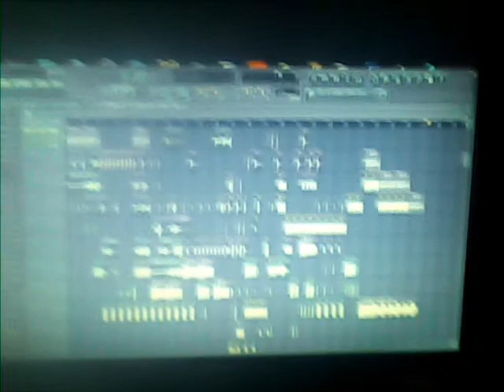I Busted You Kissy Ft her new song Swag 9's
Kissy gets  caught cooking her wonderful food again xD! Ft Her new Song Swag 9's Soulja Boy - Dj KissyCat Kayleen Forester 2013